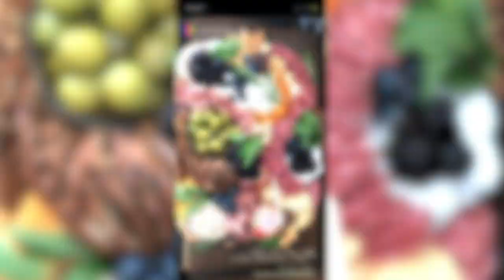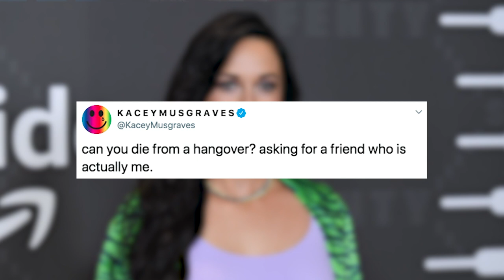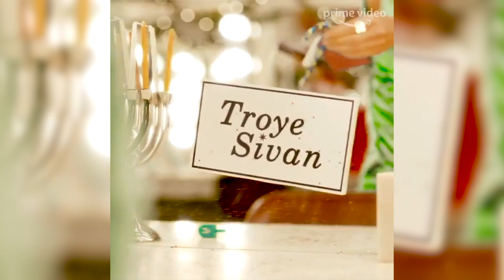Kacey Musgraves Partied Too Hard At The CMAs!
Awards season is long and tiring. And I’m just talking about my experience covering it. It’s even worse for celebrities. All those dress fittings, all the red carpets, all the celebrating. It’s exhausting! And this is only the very beginning.What’s up guys it’s Emile Ennis Jr here with Clevver News and the People’s Choice Awards and the Country Music Awards kicked off award season this year, and it’s already got the best of some of our faves. Like Kacey Musgraves, for instance, who celebrated last night at the Country Music Awards in Nashville, Tennessee. Her night started off good enough, enjoying a charcuterie board that she shared on her instagram story.And once she arrived at the CMAS, it only got better. She knew it was going to be special, she said.She got to hang out with Gigi Hadid, Reese Witherspoon, and Nicole Kidman - which seems pretty freaking special to me! And she ended up winning two major awards last night. One of them occurred before the show even started, when she won “music video of the year” for the “Rainbow” music video.And that’s a huge moment in country music. Kacey has said in the past that “Rainbow” was dedicated to her LGBT fanbase, who is often ostracized in country music.n the past, she spoke about the song and said, “Rainbow' is something that I can dedicate to that community, but also to anyone who has any kind of a weight on their shoulders. It was written as a message to my own self, but anyone who is feeling like they need that is welcome to run with it,"The music video features a same sex couple, as well as an individual who is struggling with their gender identity. And this isn’t the first time that Kacey has made LGBT history at the country music awards. In 2014, her song “Follow Your Arrow” won the award for “song of the year”.That song also briefly touches on same sex relationships with the line “kiss lots of boys, or kiss lots of girls if that’s what your into”.Kacey also won “album of the year” at the 2018 CMAs for her album “Golden Hour”.She also won the grammy for album of the year for “Golden Hour” just a few months after that.But this year seemed particularly special. After her first win, she took the stage to perform “Rainbow Connection” with one of her idols, Willie Nelson.

This was one of the first songs that Kacey ever performed live, when she was just 9 years old. Last night, Kacey also won the award “female vocalist of the year”, which she won for the first time at the CMAs. She beat out Carrie Underwood, Maren Morris, Miranda Lambert, and Kelsea Ballerini for this one award. And this award was extra special this year, since the theme of this year’s country music awards was “honoring country’s women”. After winning female vocalist of the year, Kacey went backstage to talk to the press about her win and this year’s theme. At the end, she also said “And Willie’s bus is waiting on me, so I gotta go.”Which miiiight be the reason why she’s SUFFERING TODAY!! Kacey got a case of the hangovers today. Early this morning, she went on Twitter to ask a very serious question.

And, admittedly, she didn’t get the best advice from her followers. Something tells me that person is definitely not over the age of 26. But Kacey, my hangover cure? It’s simple. Just go under the covers and listen to “Rainbow” on repeat. That’s what I do. But this post-CMA hangover is probably nothing compared to the hangovers that Kacey has coming up in her future. See, Grammy nominations come out next week which will air in January next year.And in the meantime, she also has her christmas special, “The Kacey Musgraves Christmas Show” premiering on Amazon Prime on November 29th. That show features big stars like Lana Del Rey, Troye Sivan, Camila Cabello, Kendall Jenner, Dan Levy, Zooey Deschanel, and Kacey’s grandma! So you know the alcohol will be flowing through the night there too. And what’s a modern and fresh take on christmas without a little spiked eggnog?  So let’s hear what you guys think. Did you see Kacey at the CMAs or watch her performance? Are you excited for her christmas special?